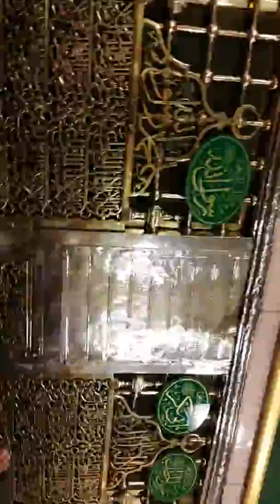Tufail in Madeena 26-04-2014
ALHUMDALLAH yea RAB